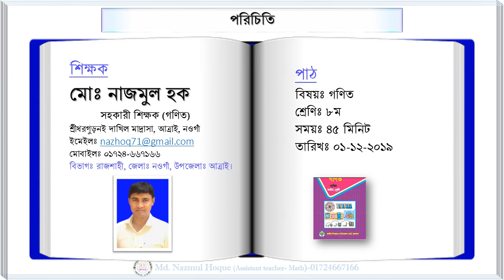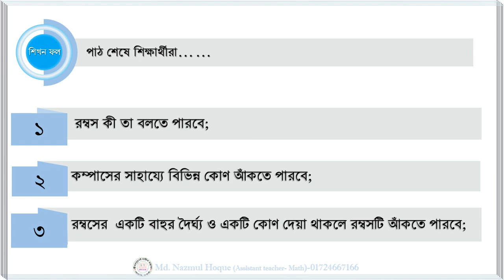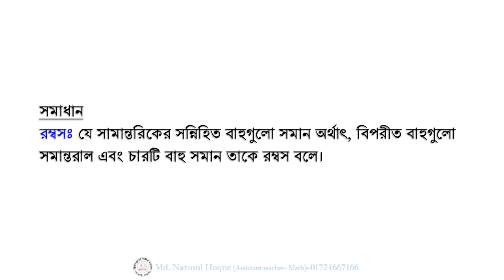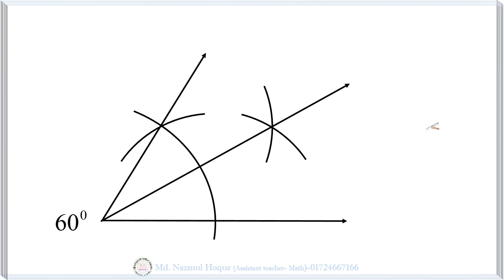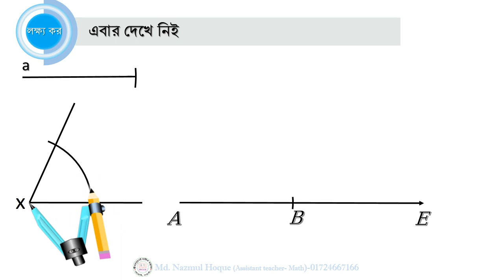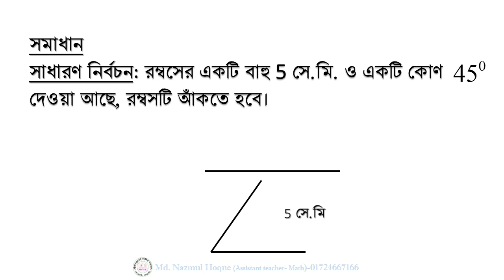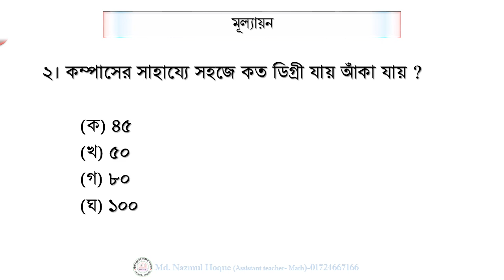Nazmul Sir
পাঠ শেষে শিক্ষার্থীরা……
রম্বস কী তা বলতে পারবে;
কম্পাসের সাহায্যে বিভিন্ন কোণ আঁকতে পারবে;
রম্বসের  একটি বাহুর দৈর্ঘ্য ও একটি কোণ দেয়া থাকলে রম্বসটি আঁকতে পারবে; Power point Work

This video is created by Md. Nazmul Haque with PowerPoint 2013.
📂How to crop a picture in PowerPoint (advanced tips) পাওয়ার পয়েন্টে আপেল কেটে শ্বাস বের করার পদ্ধতি।
📂পাওয়ার পয়েন্টে ব্যানার তৈরী ।। How to make a Banner in PowerPoint ।। Design a Banner In PowerPoint
📂পাওয়ার পয়েন্টে কাঁচের রুলার তৈরী ও রেখা অঙ্কন- ১ম পর্ব ।। How to Draw ruler in PowerPoint (2020)

📂Create shortcut key in adove Photoshop।।ফটোশপে একশান টুল থেকে ফাংশন কী এড করে এক ক্লিকে ইচ্ছেমত কাজ।

Md. Nazmul Hoque
Assistant Teacher (Mathematics)
Best Content Developer at a2i
ICT4E District Ambassador at a2i